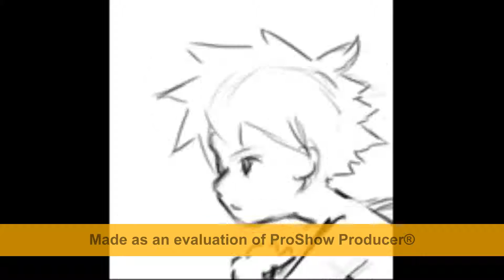Run to you - Lasse Lindh [Art]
All picture in this video are form DevianArt